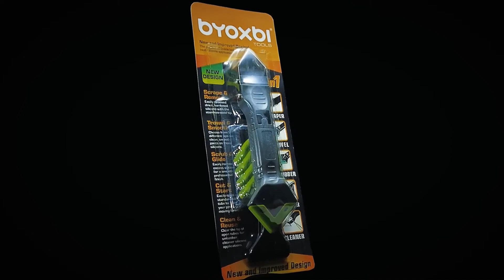5 in 1 silicone caulking tool, caulk remover and finishing tool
With Byoxbi premium grade 5 in 1 silicone caulking tool remover easily take off dried hardened and old silicone. With a back-and-forth motion the stainless steel scraper quickly get rid of stubborn dried silicon. So now, every silicone job is something you will enjoy.